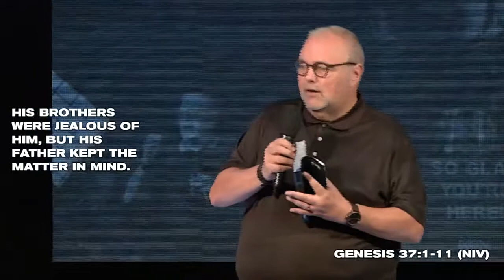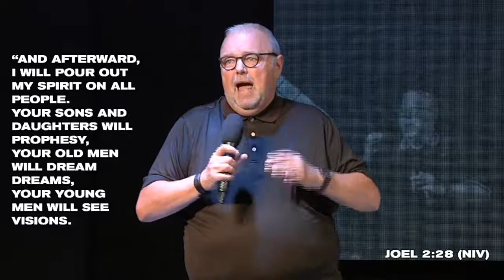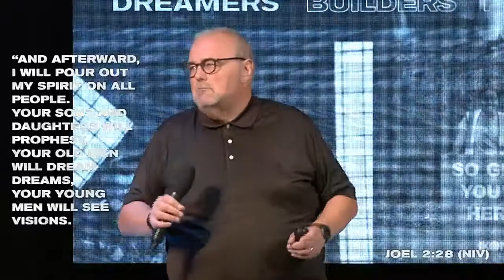THIS IS US - DREAMERS - PAUL BENGER